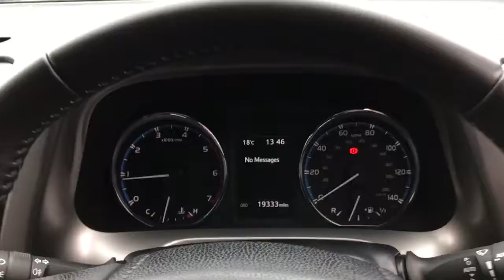Rav 4 Black